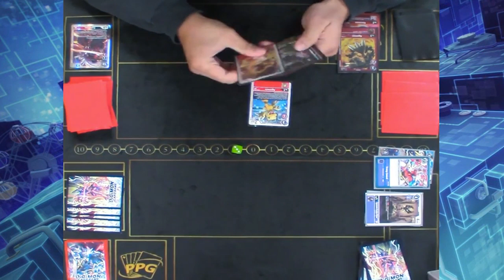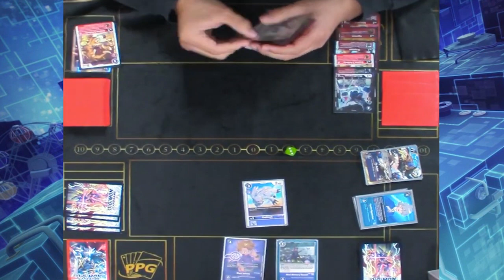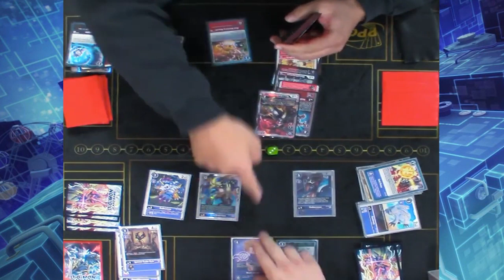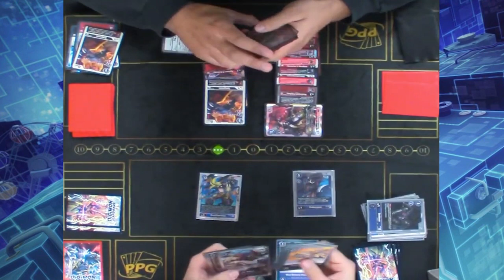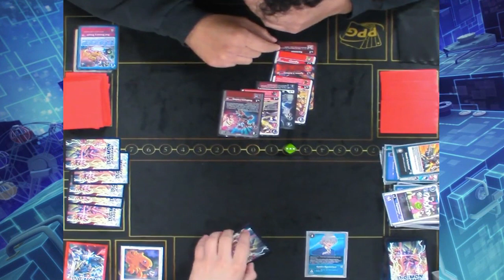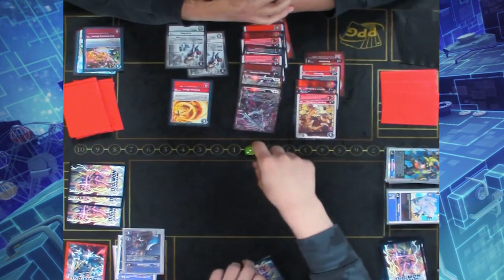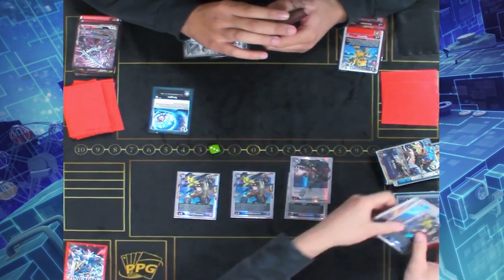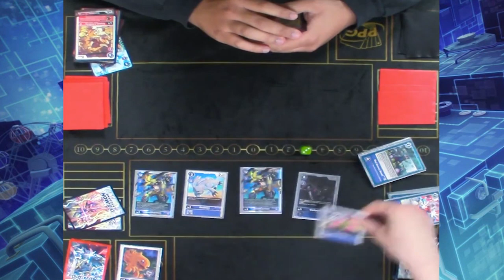Digimon Locals - Blackwargreymon vs Beelstarmon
Looking to play for some real prizes in ONE PIECE? Check out a Pro-Play Tour event today!